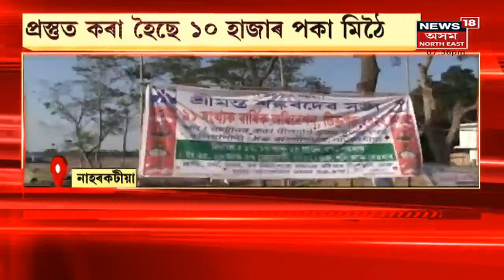গাঁও-চহৰ-জিলাৰ খবৰ | Assamত বাঘৰ সমানে গঁড়-ভালুকৰ আতংক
18 February, 2022 : Majuliত দীৰ্ঘদিনে এটা গঁড়ে সৃষ্টি কৰিছে আতংকৰ । সেইদৰে Udalguriত সৃষ্টি হৈছে ভালুকৰ আতংক । লগতে চাওঁক আন আন গুৰুত্বপূৰ্ণ সংবাদসমূহ ।